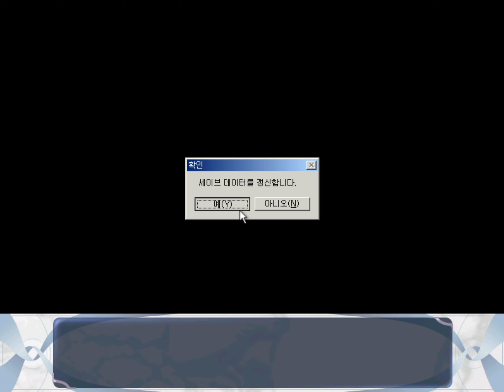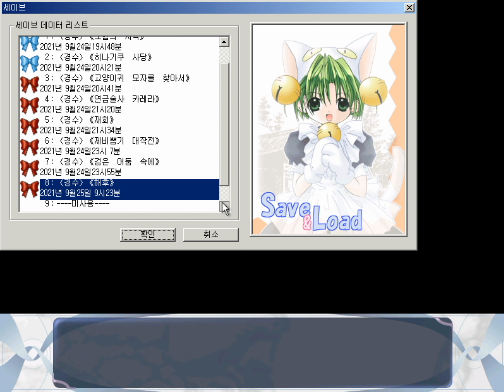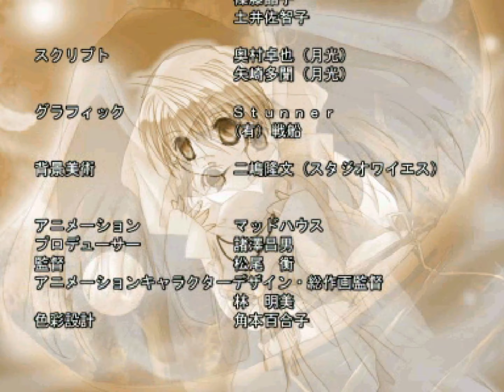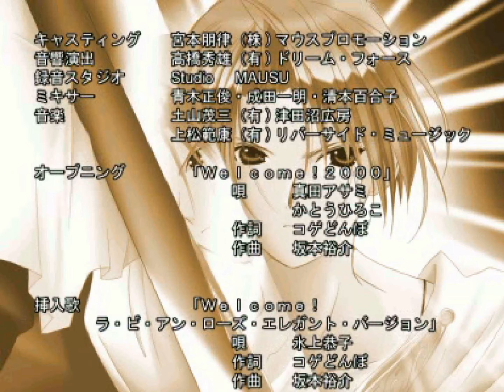디지캐럿 판타지 게임 플레이 (히나기쿠 시나리오)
Title: デ・ジ・キャラットファンタジー
Developer: ブロッコリー
Year: 2001
Resolution: 800X600

Character Encoding
Japanese Version: Shift_JIS / CP932
Korean Version: CP949

Video info
FPS: 29.97
Language: Korean

Version:
デ・ジ・キャラットファンタジー (Japan)
디지캐럿 판타지 (Korea)

이 게임은 윈도우 XP 이후의 운영체제부터 CD 배경음악이 재생되지 않는 문제가 있습니다.